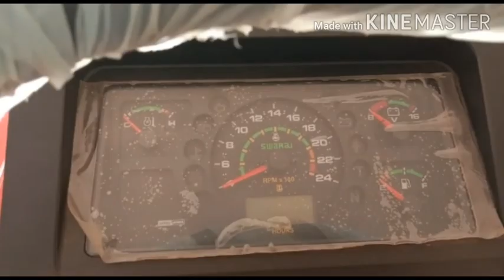Swaraj 855 Tractor HLM New model 2021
swaraj 855 new model 2021
swaraj new model
swaraj 855 hlm
swaraj 855 xt
swaraj 855 new model Price
swaraj lo med hi
swaraj 855
swaraj 855 new model
855 swaraj
swaraj 855 3speed
new swaraj 855 model 2021
855 swaraj 2021
855
swaraj 855 hi low medium
855 new model 2021
new swaraj 855
855 new model
swaraj 855 side gear new model
swaraj 855 2021 model
swaraj tractor
swaraj new model
855 swaraj 2021 model
swaraj 855 new model side gear
swaraj 855 side gear
new 855 2021
new model swaraj 855
swaraj 855 new model 3 speed
855 tractor
swaraj 855 5 star
2021 model 855
swaraj 855 new
855 side gear
swaraj 855 xt
855 swaraj 4×4